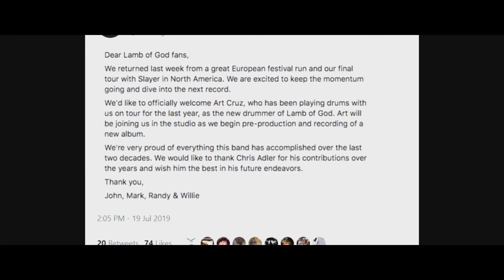Lamb Of God: Says Chris Adler Is Out Of The Band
Lamb of God announces that Chris Adler is no longer a member of the band.

S O C I A L